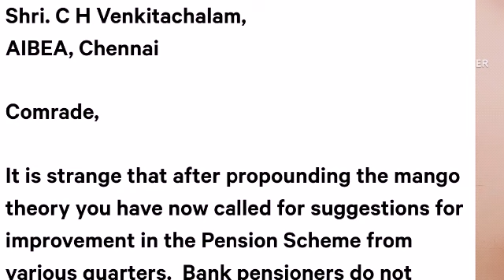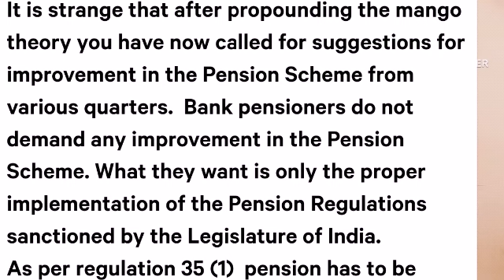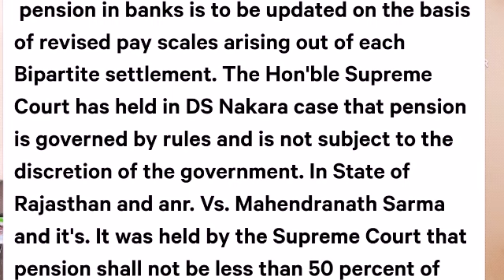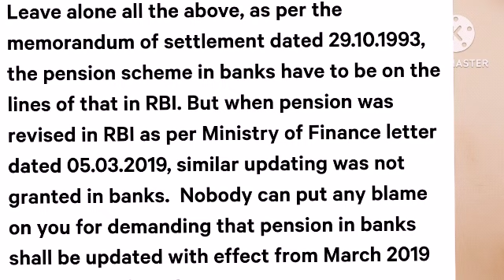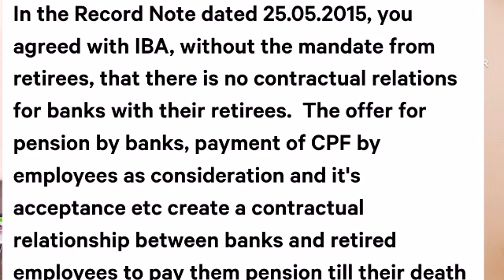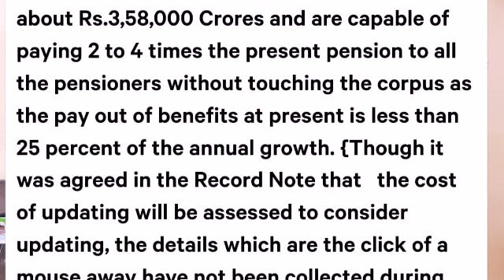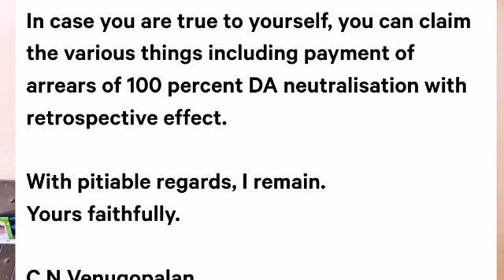Bank Pension Updation ( Details In Description)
Shri. C H Venkitachalam,
AIBEA, Chennai

Comrade,

It is strange that after propounding the mango theory you have now called for suggestions for improvement in the Pension Scheme from various quarters.  Bank pensioners do not demand any improvement in the Pension Scheme. What they want is only the proper implementation of the Pension Regulations sanctioned by the Legislature of India.
As per regulation 35 (1)  pension has to be updated simultaneous with the revision in pay scales arising out of Bipartite Settlements.
As per regulation 56, the pension regulations is exactly similar to Central Civil Service Rules ,1972. No bank has determined exceptions and modifications from Central Civil Service Rules making them inapplicable to Bank pensioners. As such, just in the same way civil pensioners get their pension updated along with the implementation of each Pay Commission,  pension in banks is to be updated on the basis of revised pay scales arising out of each Bipartite settlement. The Hon'ble Supreme Court has held in DS Nakara case that pension is governed by rules and is not subject to the discretion of the government. In State of Rajasthan and anr. Vs. Mahendranath Sarma and it's. It was held by the Supreme Court that pension shall not be less than 50 percent of the running pay bands corresponding to the pre-revised scales of pay.  In State of Rajasthan vs. OP Gupta, it was held that when pension rules are capable of more Interpretations than one, the Court shall lean to the one favourable to the employee. So regulation 35 (1) and 56 haveto be interpreted in favour of the employees.

Leave alone all the above, as per the memorandum of settlement dated 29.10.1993, the pension scheme in banks have to be on the lines of that in RBI. But when pension was revised in RBI as per Ministry of Finance letter dated 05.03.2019, similar updating was not granted in banks.  Nobody can put any blame on you for demanding that pension in banks shall be updated with effect from March 2019 as was done in RBI.

All the above apart, the FM had advised IBS at its 73rd Annual General Meeting in October, 2020 that bank employees shall be given OROP in view of the laudable service they did to the  banks. It is a poor show of UFBU that it could not secure the updating in spite of everything.

I have appraised the IB A about the mischief it had done so far in not updating the pension. This will reduce your job for bargaining with IBA.

In the Record Note dated 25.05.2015, you agreed with IBA, without the mandate from retirees, that there is no contractual relations for banks with their retirees.  The offer for pension by banks, payment of CPF by employees as consideration and it's acceptance etc create a contractual relationship between banks and retired employees to pay them pension till their death and family pension to the spouses as per the provisions of the Regulations till they pass away.

Courts have laid down several times that paucity of funds cannot be a reason for denying pension even in cases where pension is payable out ovf the exchequer. In the case of banks, pension is payable out of the Pension Funds,  which are the property of employees as pension funds are created out of the CPF of employees. Pension Funds have a corpus of about Rs.3,58,000 Crores and are capable of paying 2 to 4 times the present pension to all the pensioners without touching the corpus as the pay out of benefits at present is less than 25 percent of the annual growth. {Though it was agreed in the Record Note that   the cost of updating will be assessed to consider updating, the details which are the click of a mouse away have not been collected during the subsequent eight years to settle the promised updating}

In case you are true to yourself, you can claim the various things including payment of arrears of 100 percent DA neutralisation with retrospective effect.

With pitiable regards, I remain.
Yours faithfully.

C N Venugopalan
Ex- Manager, Union Bank of India & Former Independent Director (GOI Nominee) e- State Bank of Travancore